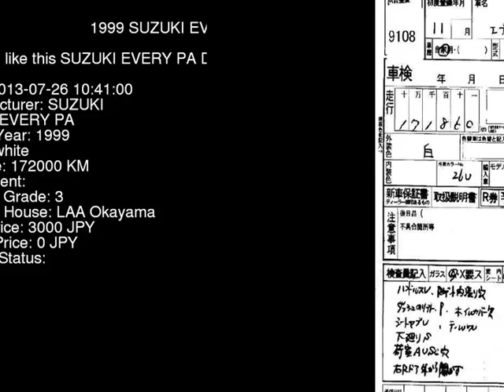1999 SUZUKI EVERY PA DA52V